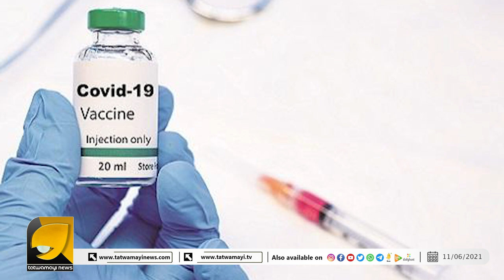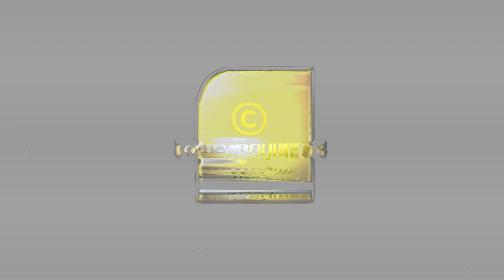ക്യാൻസർ രോഗികൾ, കൊവിഡ് വാക്സിൻ സ്വീകരിച്ചാൽ ഗുണങ്ങൾ പലത്; പഠനം പുറത്ത് | COVID VACCINATION